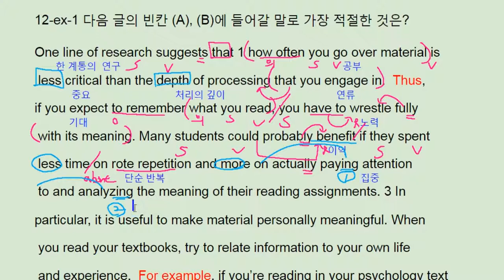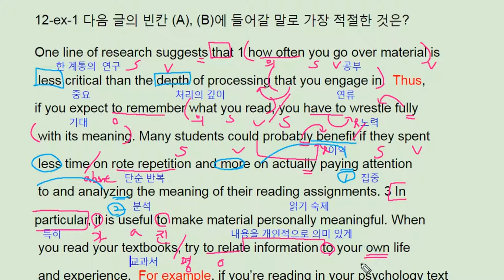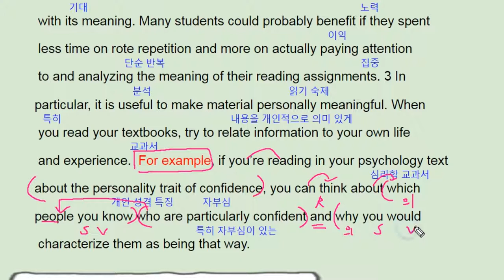ebs 리딩파워 유형편 완성 12강 example 1 effective reading - 번개콩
고등부: 창원 신월고, 토월고, 사파고,  대암고, 남고, 경상고, 경일고, 중앙여고,
 중등부: 대방중, 사파중, 남산중, 토월중, 상남중
초등부: 남양초, 남산초